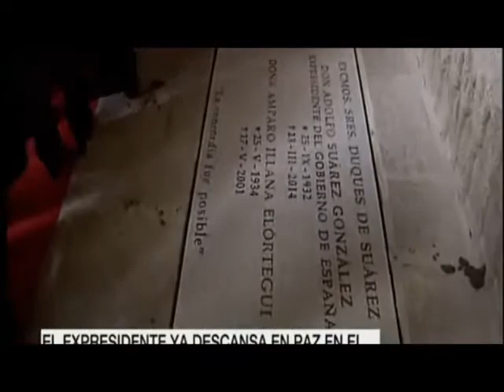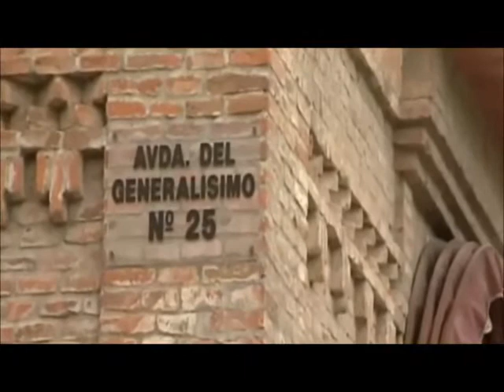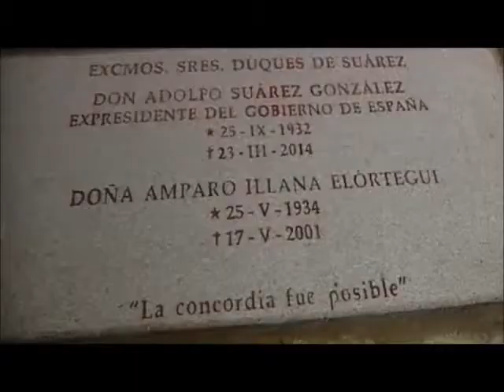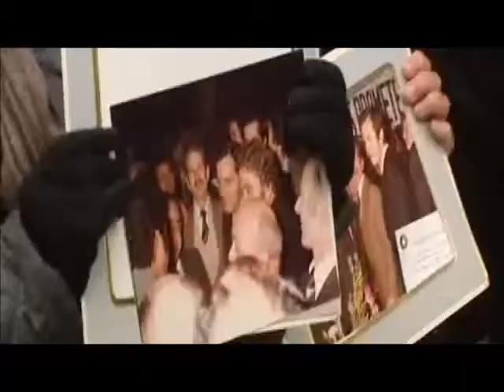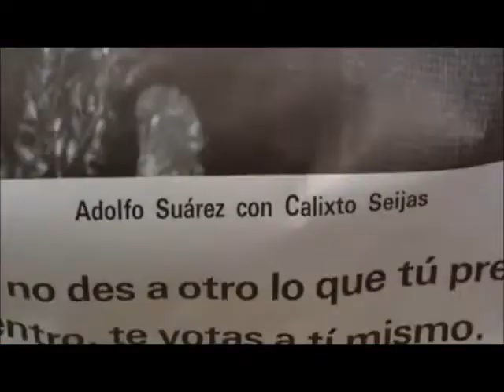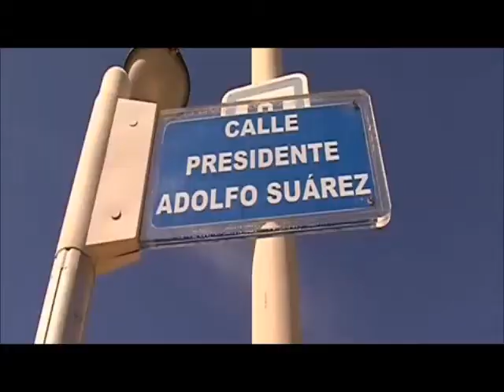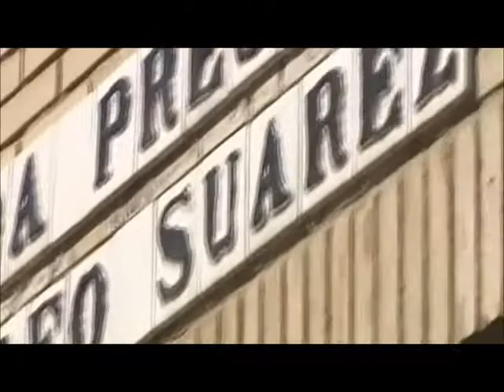Adolfo Suárez-funeral de Adolfo Suárez ( la sexta / telecinco)